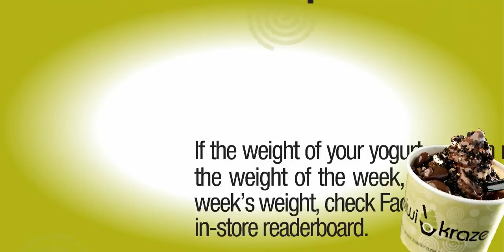Digital Signage segment - Kiwi Kraze 'Our Specials' v.2